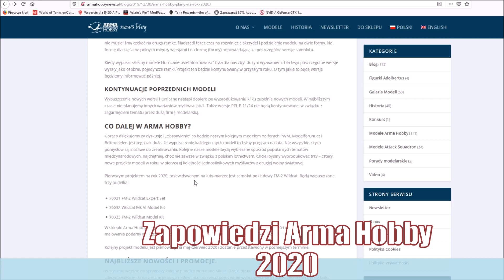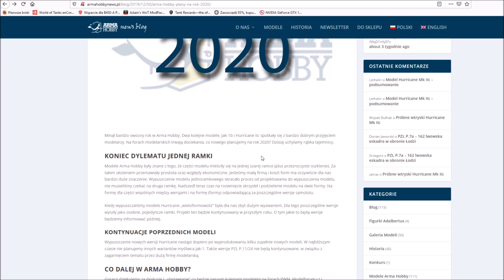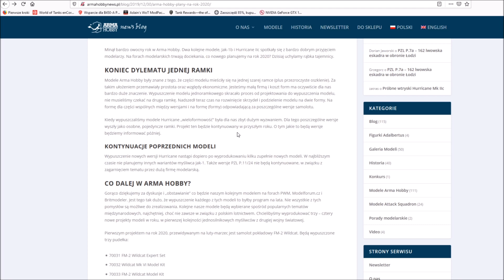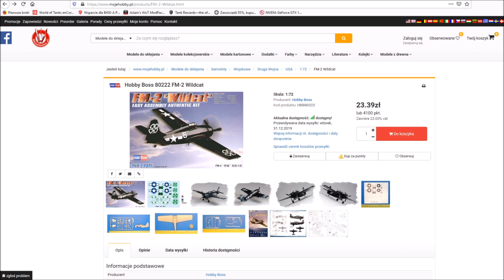Zapowiedzi Arma Hobby 2020 - ABC modelarstwa - Rafhart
Co nowego w Arma Hobby ?